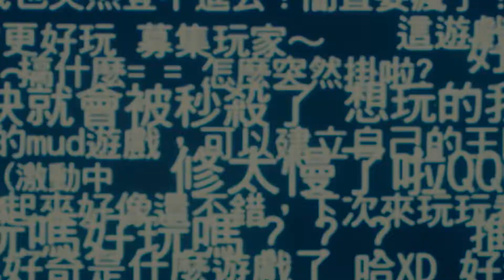《萬王之王3D》微電影真情預告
感動新手！觸動老手內心深處的不敗大作！
由真實故事改編的微電影即將上映！

※萬王之王-萬中選一的你※
🔸三立都會台 10/19 首播10/26 23:30重播
🔸愛奇藝 10/19同步上映